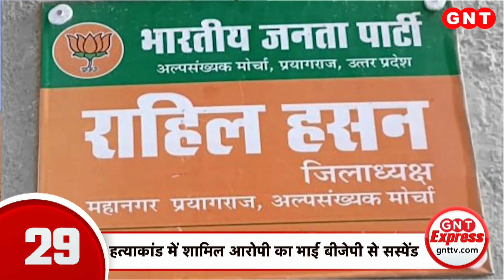रंग-गुलाल नहीं यहां चिताओं की भस्म से खेली गई होली, देखें देश-दुनिया की और भी बड़ी खबरें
काशी के महाश्मशान हरिश्चंद्र घाट और मर्णिकर्णिका घाट पर मसाने की होली की शुरुआत हुई. यहां रंग-गुलाल नहीं, चिताओं की भस्म से होली खेली जाती है.  भोलेनाथ की नगरी काशी में भी रंगभरी एकादशी की धूम रही. देखें देश-दुनिया की और भी बड़ी खबरें.